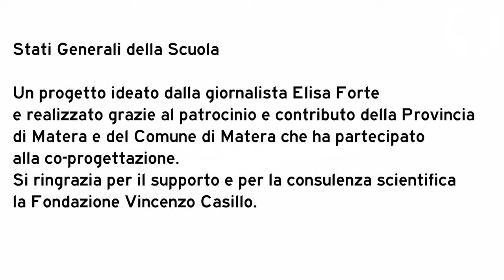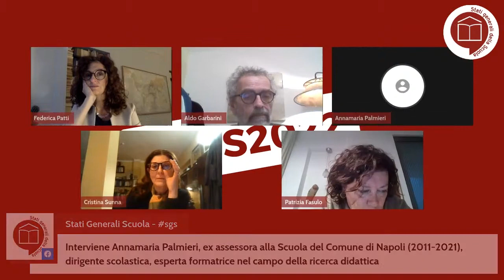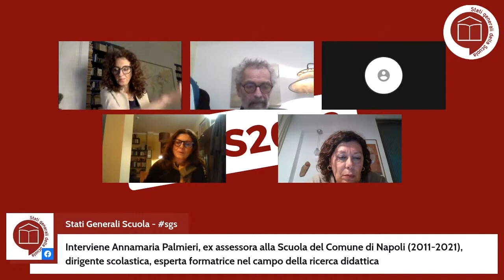#6 - Poli dell'infanzia: opportunità del PNRR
Poli dell’Infanzia: opportunità del Pnrr

In video Federica Patti, architetta, insegnante, esperta di edilizia scolastica e
scuola
Introduzione e presentazione ospiti, nell’ordine indicato
-Patrizia Fasulo, dirigente tecnico Usr Ufficio Scolastico regionale della Sicilia
-Aldo Garbarini, vicepresidente Gruppo Nazionale Nidi e Infanzia –
Osservatorio Nazionale sulle Politiche Sociali, già Direttore dei servizi
educativi e culturali del Comune di Torino
-Annamaria Palmieri, ex assessora alla Scuola del Comune di Napoli (2011-
2021), dirigente scolastica, esperta formatrice nel campo della ricerca
didattica
- Cristina Sunna, responsabile Poli Infanzia 0-6 Regione Puglia

a seguire

“Il ben-essere a scuola riparte dall’ascolto”: intervento di
Ilaria Maggi, consulente specializzata in analisi e prevenzione del maltrattamento a scuola. Fondatrice e Presidente dal 2010 de La Via dei Colori Onlus